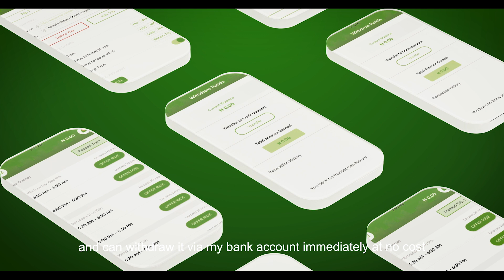The biggest ridesharing/carpooling community in Lagos for Car owners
We are a community of verified private car owners earning over N125,000 monthly with our vacant car seats by carpooling with verified passengers on our route daily.

The Parizzo Car Owner App helps you find and carpool with verified passengers on your route to your office daily.

Cover your fuel and car maintenance cost with Parizzo Carpool.

About us
Parizzo connects verified private car owners with spare seats to passengers going their way for a safe, convenient and rewarding scheduled trip.

Parizzo rideshare is currently available in Lagos to anyone willing to share his/her ride and be paid instantly on trip completion.

With Parizzo rideshare, car owners don't need to:
- Stop at every bus stop to lure passengers into sharing a ride with them
- Keep lower denomination notes to balance passengers that might pay them with higher denominations. All payments are cashless and through registered debit cards.
- Worry about the privacy of their information. Parizzo does not broadcast trip or personal details of her members on any internet platform.

Benefits of carpooling with Parizzo

- Earn money on your normal trips
- With Parizzo, our rates are designed to help you recover the cost of the trip with extra for other needs as you make your regular commute.
- Expand your network. Create a great first impression with the people riding with you. They can easily become part of your network for greater prospects.
- For your safety. We have information to verify the identity of people riding with you to be sure that every ride’s history can be traced.
- Your part in saving the environment. When you provide comfortable rides that encourage others to ride with you while keeping their cars off the road, emissions to the environment is greatly reduced.